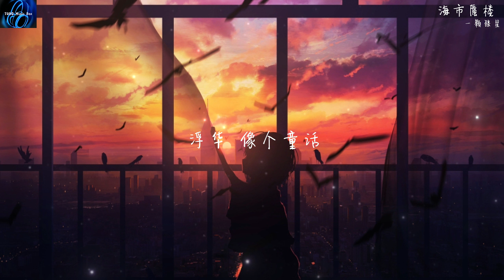一顆狼星 - 海市蜃楼 (完整版)【So calm down 梦里海市云霞 梦外羽化成她】 ♪ 动态歌词 ♪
一颗狼星 - 海市蜃楼 (完整版)
作词：张志宇、智伟彪
作曲：宋子楚
编曲：一颗狼星
宣发：圈圈、牛淼淼、卢一帆
统筹：唐潇
出品人：于明
OP：水星音乐
SP：爆浆牛丸
发行：慢吞吞文化

So calm down
梦里海市云霞 梦外羽化成她
海上楼月镜中花
到底谁爱谁恨谁怕 结局冻裂崩塌
何必暴晒再融化
无人的碧蓝海域试图吞下
我梦境里的盛世与浮华
海市蜃楼多像个童话
刻画成我眼里的年华
如果摩天大楼会崩塌
就不要再去贪恋悬崖
再见不过是一种表达 别怕
灿烂星河如果能落下
就不必等待漫天烟花
我们的爱散落满地
被时间同化
你总习惯若即若离
煽情者的戏码
躲在面具后装聋作哑
我尽量让表情自然
假装的很优雅
带不走的就留下
So calm down
海上楼月镜中花
何必暴晒再融化
海上月镜中花
谁怕 谁怕
冻裂 融化
试图 吞下
浮华 像个童话

（￣︶￣）↗ 想更了解歌手:
  ►关注: 一顆狼星

♪ COPYRIGHT / LICENSING ♪
    所有权利均属于其各自所有者

_TONG Music Box_